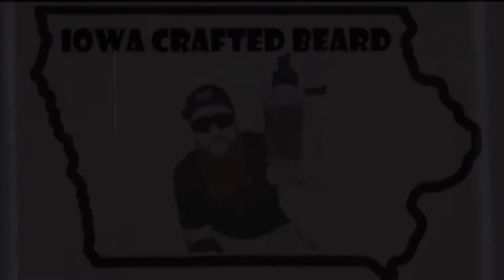JEEPERS CREEPERS | Black Rebel Beard Company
▶️ Black Rebels first SALE in over 6 months is almost over! Go grab a bottle of JEEPERS CREEPERS now! It’s a great fall cologne scent with a nice woodsy manly musk. Perfect to wear while watching your horror movies this October.

* Follow Black Rebel on Instagram at

🔽 Discounts Below 🔽